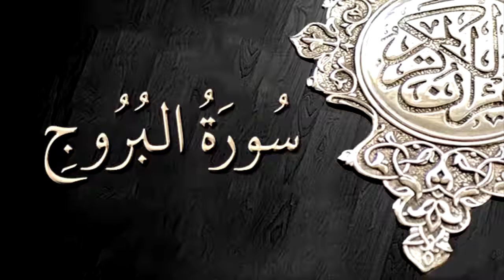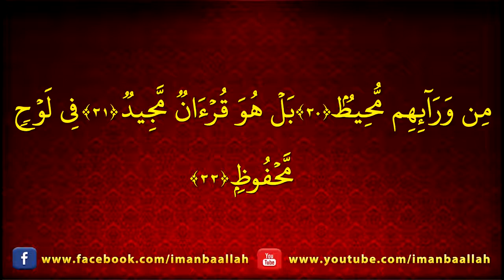Surah Al Buruj